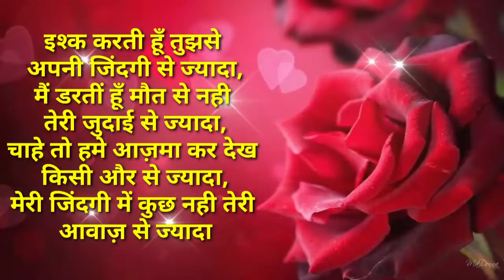🌹🥰💕 good night status video 2022🌹🥰💕 good night shayari whatsapp status video//ss status 🌹❤️🌹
good night
WhatsApp status
good night WhatsApp status video
shayari
love shayari

Thanking you